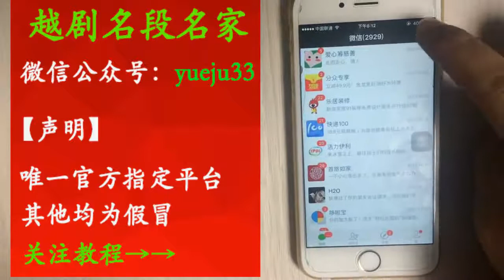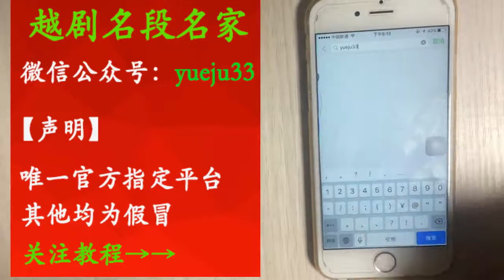5歲寶寶唱越劇 比大人唱的都好 【梨園組】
5岁宝宝唱越剧 比大人唱的都好 | 5-year-old is better than adult in Yueju Opera